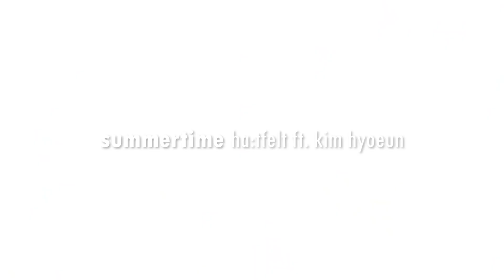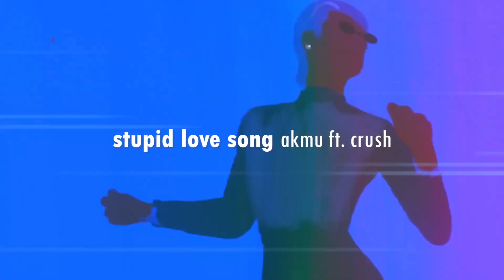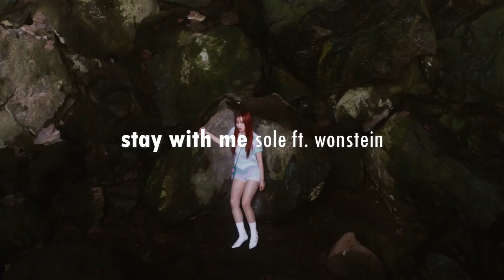monthly favourites | july 2021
intro: celebrity - iu
outro: love so sweet - cherry bullet